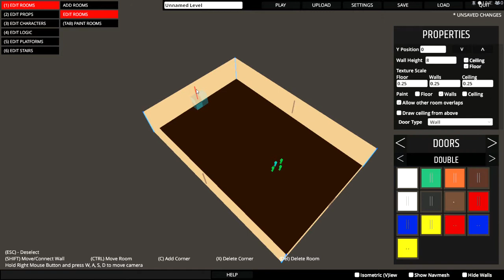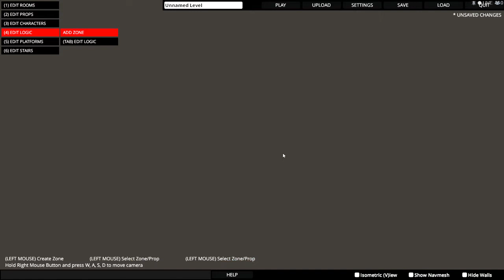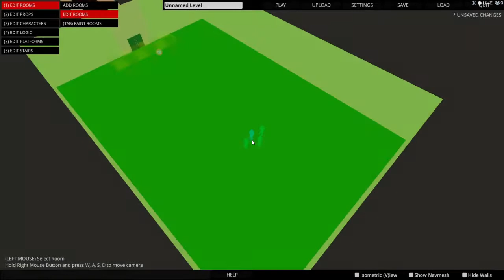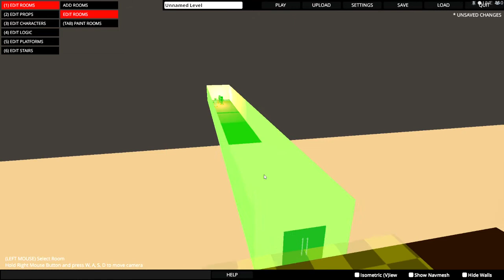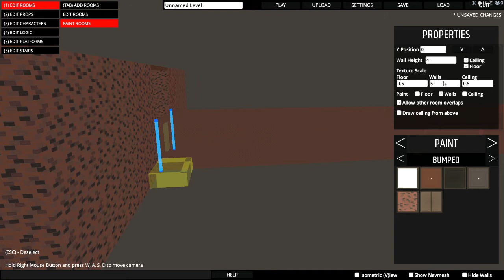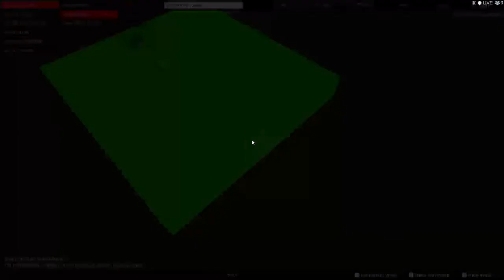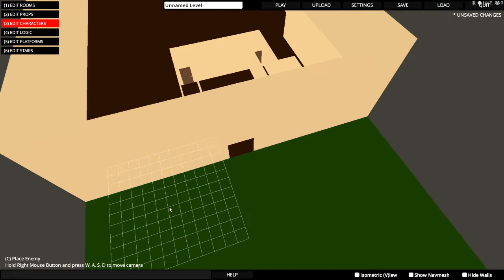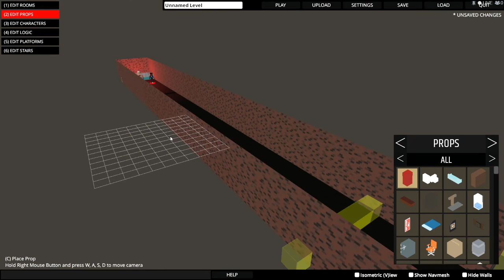How to make a level | Paint the Town Red